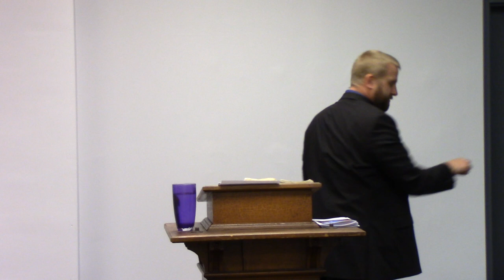Joshua 23 - Be Courageous and Keep the Law